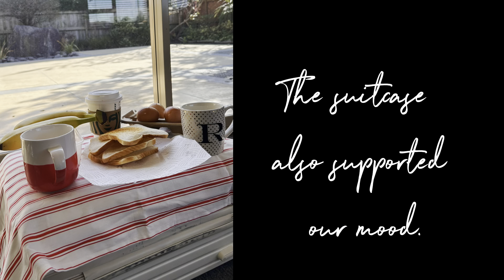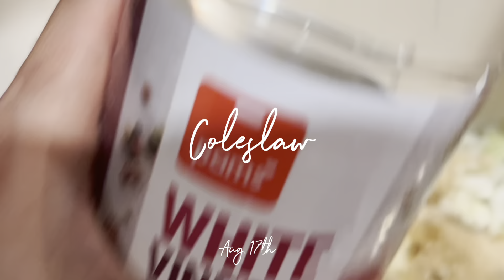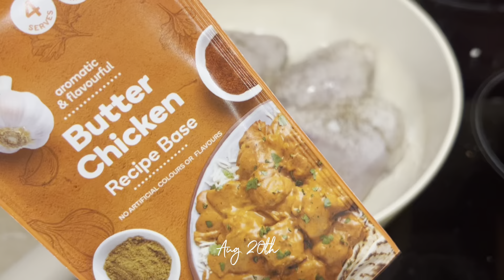[따봉말똥NZLife]뭐 해먹고 살아요? | 냄비도 없던 집에서, 4인가족 한달 생존기